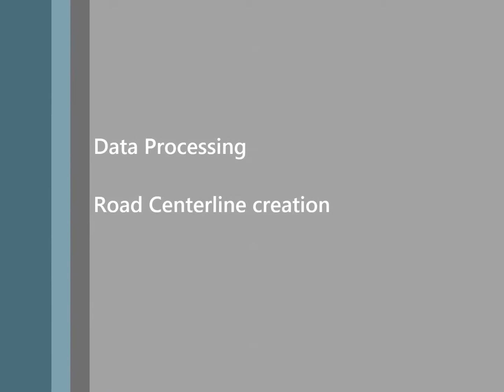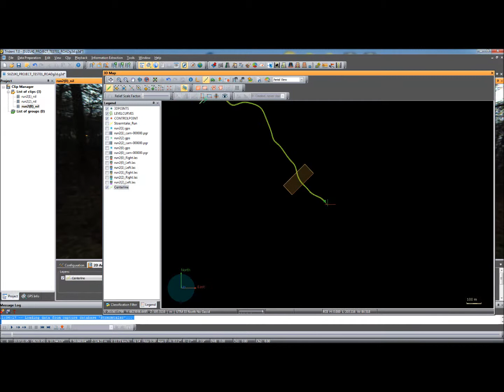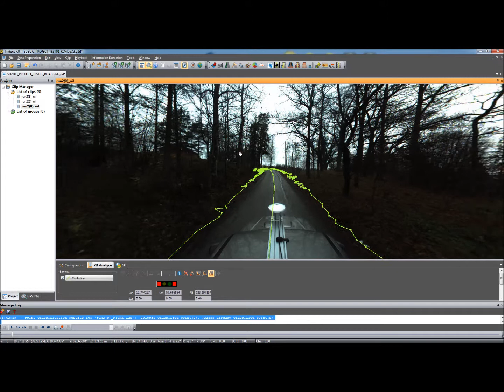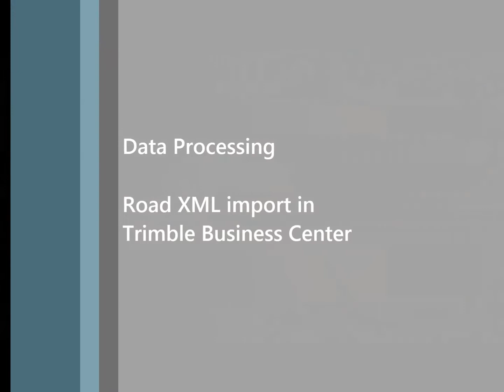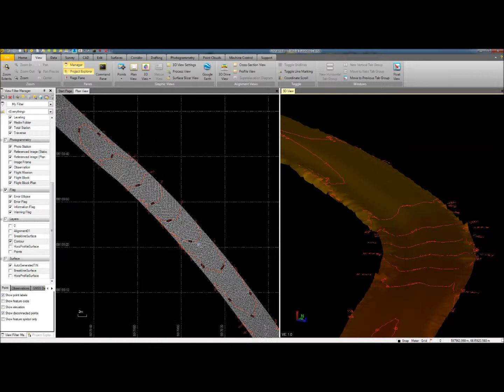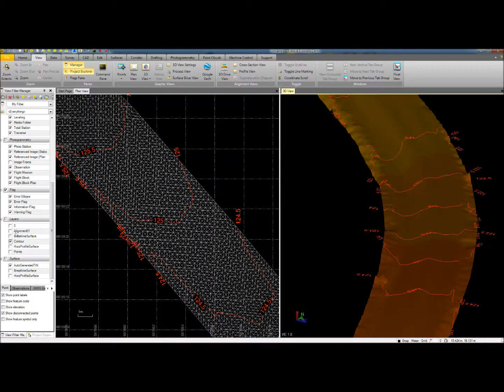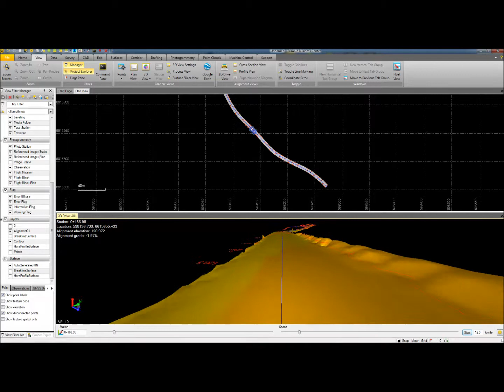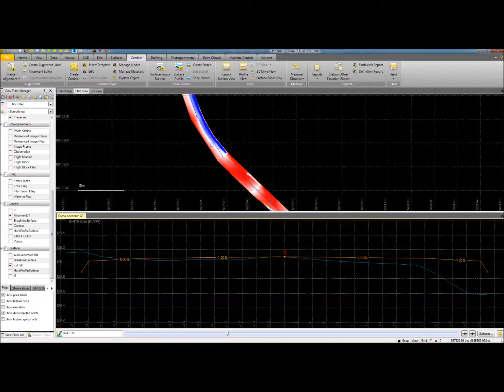MX2 Applications Forestry 02 - Road Maintenance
These videos show workflows for Trimble MX2 and Trimble Trident software for Geospatial applications